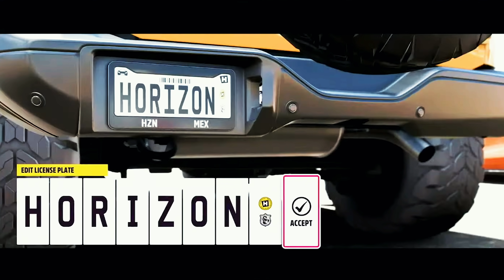FORZA HORIZON 5 PL 😍 POCZĄTEK GRY, OKŁADKA, NOWY PAD I INNE CIEKAWOSTKI 🤩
Dziś pokaże Wam początek gry FORZA HORIZON 5 😍Zobaczycie też jak wygląda oficjalna okładka FH5, nowy pad do Xboxa One z motywem z Forzy oraz kilka innych ciekawostek ze świata Forzy!

Z filmu dowiecie się m.in.
- jak wygląda wstęp początek gry Forza Horizon 5 PL
- jak wygląda oficjalna okładka gry FH5
- jak wygląda Limitowany game pad Forza Horizon 5
- jak wyglądają pojazdy początkowe w Forza Horizon 5
- jak wyglądają zawody specjalne w Forza Horizon 5
- jak wyglądają motocykle w FH5
- jak prezentują się takie auta jak Toyota Supra MK5, Porsche Taycan, Porsche Macan Rally czy Ford Bronco R Concept